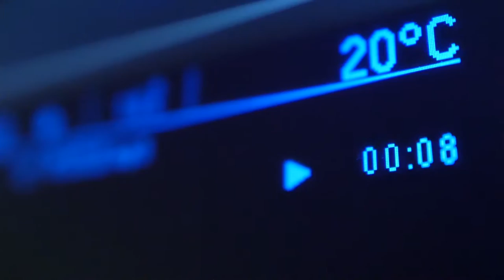난 부르네 - 황하운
CCM 아티스트 황하운의 디지털 앨범 “난 부르네”는 리트릿보이즈의 “수련회가", 레베카황의 "그 말씀 그 대로"의 작곡가 ‘깃드는 나무’가 작사 작곡한 곡으로  차분하게 시작되는 감성적 멜로디 위에 찬양대에서 찬양하며 느낀 깃드는 나무의 자전적 고백이 담겨 있는 곡이다.